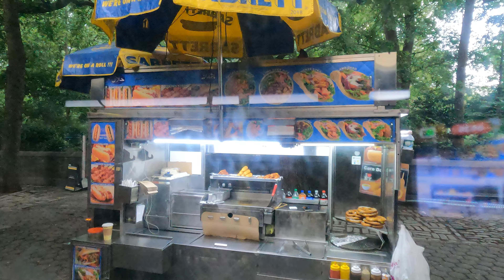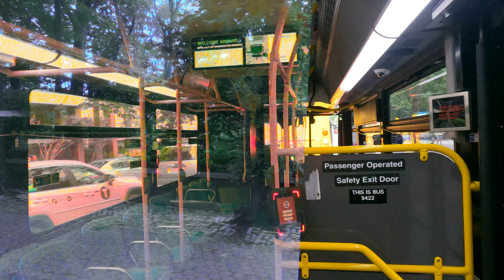New York Bus Ride Tour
Join artist Gregory Hilderbrand, Jr. on a New York bus ride tour! Explore the city's famous sights and hidden gems in this unique travel experience.